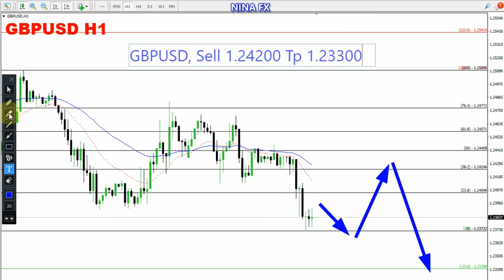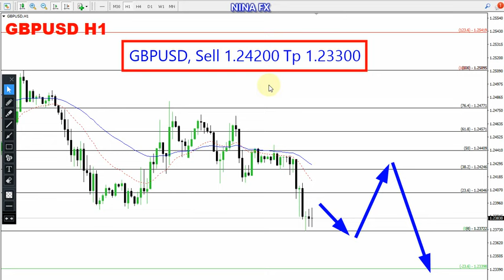GBP USD Daily Forecast for May 24, 2023 by Nina Fx